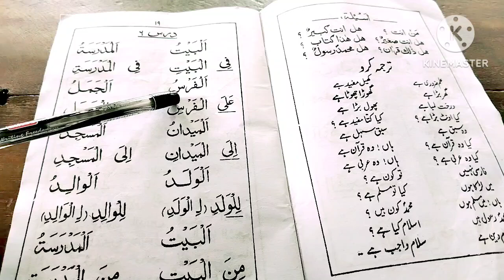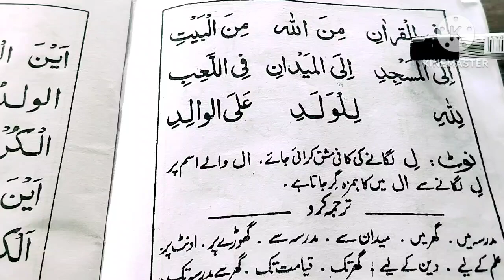minhajul arabiyya dars no #6 / arabic speaking /تعلم العربية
basic arabic language
How to learn arabic
koran
beginners course
Arabic reading
how to read arabic
How to arabic read
دروس عربية مع أحمد ناجي
دروس لغة عربية#
arabic easy way.
urdu learning arabic
Minhajul arabiyya part 1